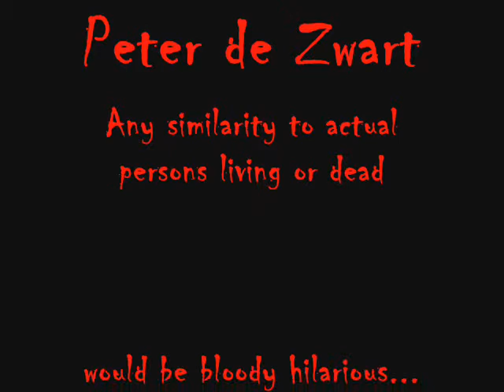Froggy's Bad Trip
A story of a man with far too much time on his hands...